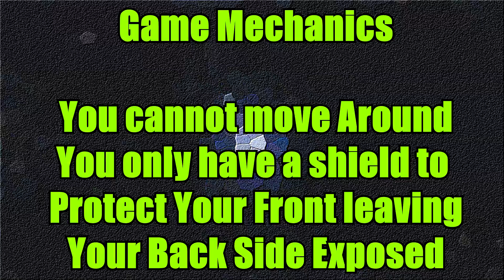Blocking Bulwark Game Pitch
="Another Game Pitch Made by Me for our CS-ELEC Game Dev class"

Game Features:
2D Art Style Medieval Inspired
Top Down Perspective
Arcade Mode
Time Mode

Game Mechanics:
You cannot Move
You can only Rotate your shield
You can Deflect (costs player stamina)
You can Block (costs shield durability)
Each level gives you a fixed amount of allowable deflects and blocks.
Deflecting Kills the Enemy and thus completes the level.

How to Play:
Left Click to Deflect. (Only works when the projectile is close)
Mouse to Move Around your Shield
Get hit from your behind then its game over

Simpsons THX Logo Intro Scene (Season 5 Episode 18)

Follow me on Steam / Twitter / Facebook page
-Etriuswimbleton / @Etriuswimbleton

I NEED IT! This is rai471/Etriuswimbleton PEACE! IM OUT!